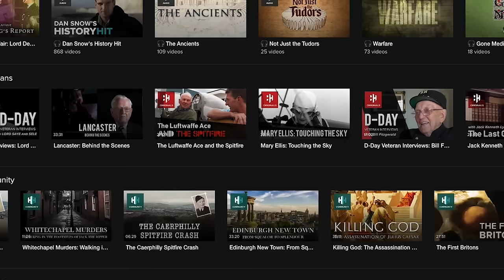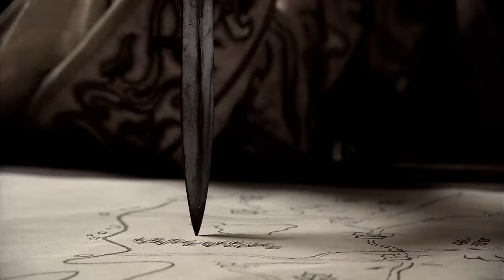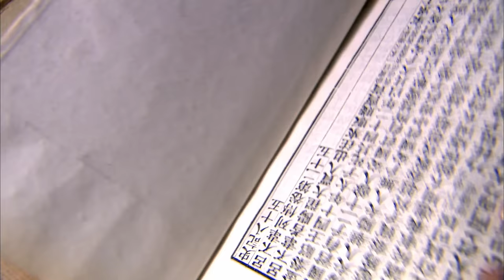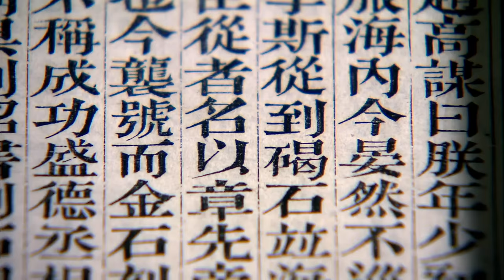Who Was China's First Emperor Qin Shi Huang? | Real Royalty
Is Qin Shi Huang the most famous emperor in Chinese history? The first emperor and the man who united China, and gave it its name.

Throughout his life, he changed China, building new roads and connecting the Great Wall of China to stretch over 2400 kilometers. But his legacy doesn't stop at the Great Wall...his own tomb is legendary, being one of the largest in the world and guarded by the famous Terracotta Army. This ground breaking documentary gives us unprecedented access to new excavations at the major sites from his reign, and through reconstruction shows us how Ying Zheng became the first Chinese Emperor.